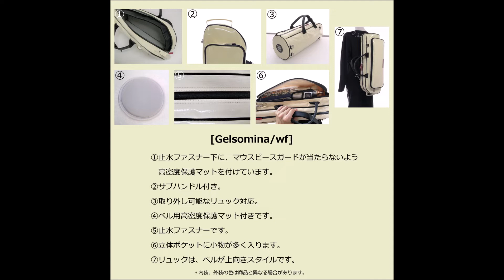NAHOK トランペット プロテクションケース 「Gelsomina/wf」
トランペット プロテクションケース 「Gelsomina/wf」

NAHOKトランペットソフトケースは、NAHOK直輸入のドイツ製完全防水生地を使用し、内側に厚手クッションと欧州製スーパーヒートインシュレーター（温度調整機能素材）を挿入。ベル用の板クッションもしっかりと挟み込み、周囲を日本製止水ファスナーで包んだ100% MADE IN JAPAN製品です。手持ちハンドルに肩掛け用とリュック対応のDカン付き。長さ調整、取り外し可能のベルトが2本付属しています。また、移動時に便利なサブハンドルも魅力です。ポケットは厚みのある立体的な最大サイズで、かなりの小物が収納できます。フィット感をお試しください。

SOUND

SDGs 讃歌

さかはし矢波　指揮、作詞・作曲

Left no one behind

ひとつ　おとがでないピアノ
そのおとが　なくても
かなでることは　できるけれど
しあわせは　うたえない

せかいじゅうで　だれかひとりでも
じぶんはひとりぼっちと　おもったら
それは　ほんとうのちきゅうとは
いえないと　おもう

子どもたちの　わらうこえが
いつも　きこえる
てをとりあっていけば
それは　かならずできる

それは　みんなのために
Sustainable development goals
それは　あなたのために

ひとりだけで　うたうより
なかまといっしょに　うたったら
えがおが　たくさん　あふれる
おおきな　おおきな　うたになる

ひとりでは　できないことも
みんなと　てを　とりあったなら
それは　おおきな　ちからとなって
かならず　できるにきまってる

わたしたちの　ちきゅうは
ひとつの　かぞく
おなじゴール　みつめて
いっしょに　あるく

それは　だれかのために
Sustainable development goals

even If the piano is missing a key
It can still make a sound
but if   we want to play with perfection
we need all the keys

someone   feels alone,
even if it’s only them
That’s not the true shape of the world, that we want to make

we can hear the voices of children
smiling and laughing around us
if we all hold hands together
we can make the future bright

It’s for all the people of the world
Sustainable development goals
and it’s good for you too

instead of singing alone
sing it with your friends
you will be   full of happiness
and make a happy sound

For the things we can’t do alone
we stand together as one
We will   feel a    great power
That leads us to success

This is our world
we are one family
We look to the same goal
Let’s walk side by side

It’s for somebody in need
Sustainable development goals